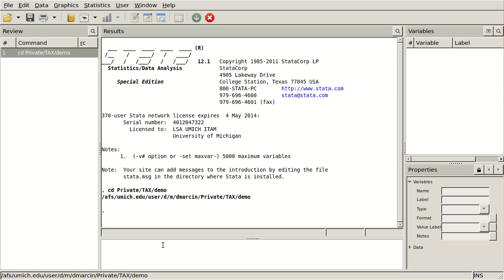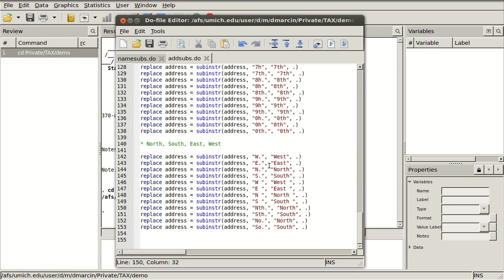Name and address common substitutions in Stata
Using Stata to make common changes to your dataset.